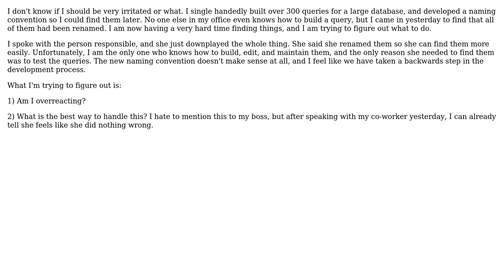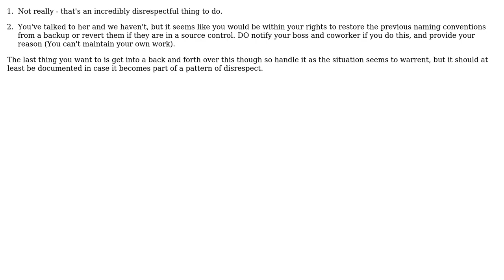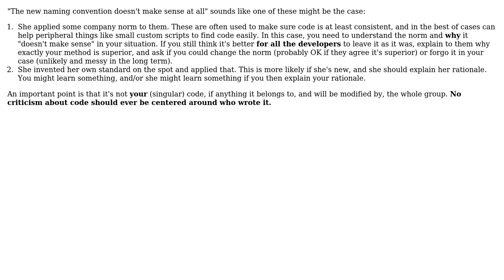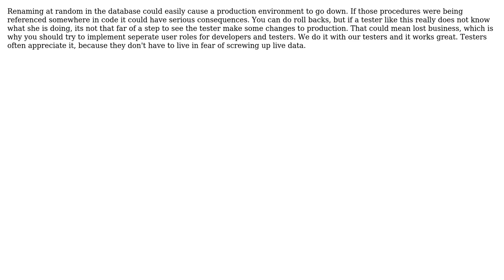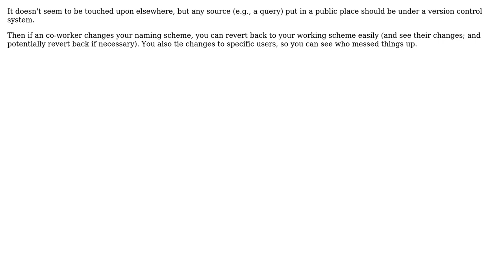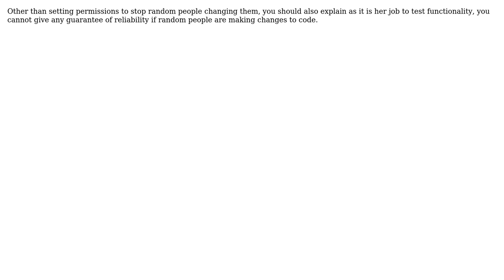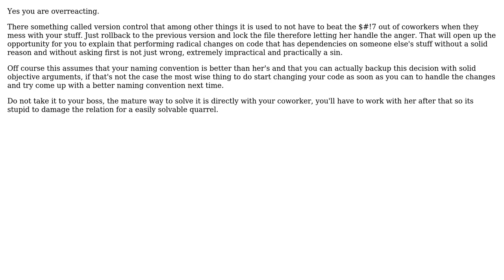Software Engineering: Co-worker renamed all of my queries (15 Solutions!!)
Software Engineering: Co-worker renamed all of my queries